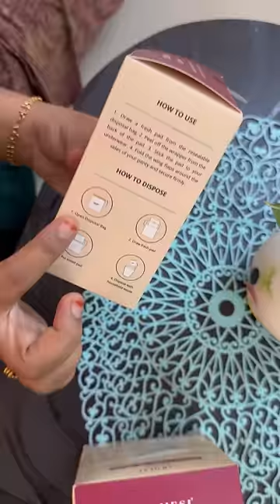Minivlog#157 |💁‍♀️Periods time la special tea|Jan12,2024#shorts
These pads are a blessing for anyone who faces rashes during Periods. Carmesi's Sensitive Sanitary Pads are not only rash-free but also incredibly comfortable, making my periods much easier to handle.

You can find Carmesi Sensitive Sanitary Pads on Amazon, Flipkart and Purplle

Carmesi Disposal sanitary pads @carmesi

Link is in the bio

carmesi pads
Carmesi sensitive pads
saniatry pads